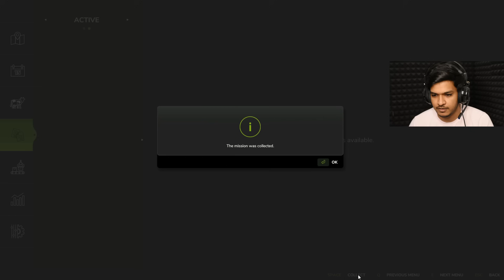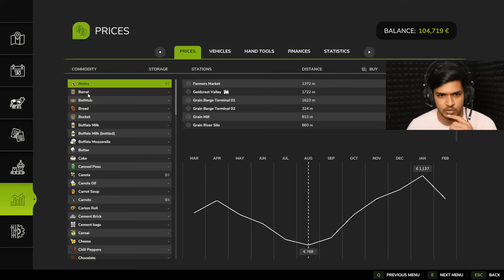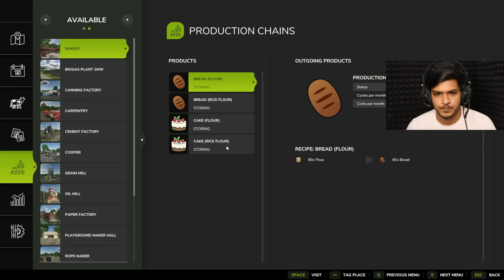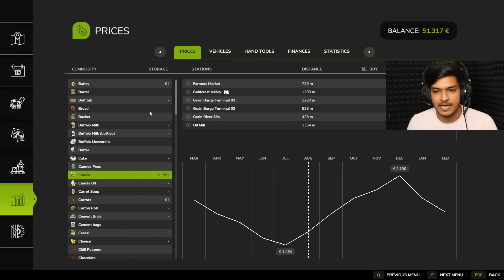Farming Simulator 25 ▶ Harvesting Crops + New Jobs Part 2